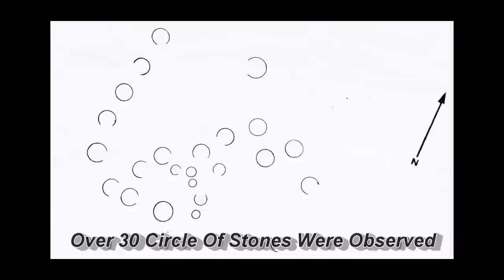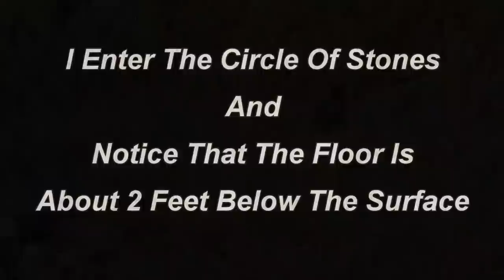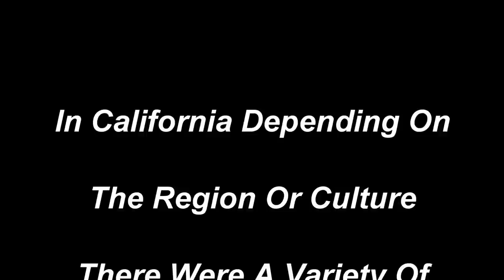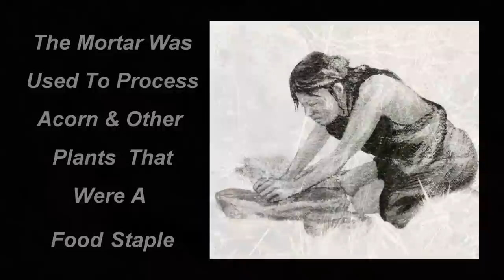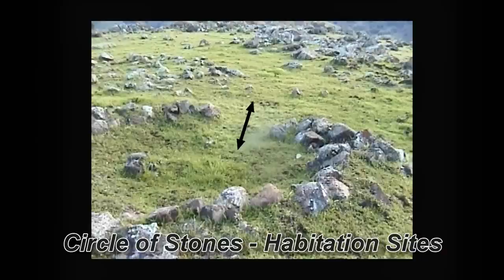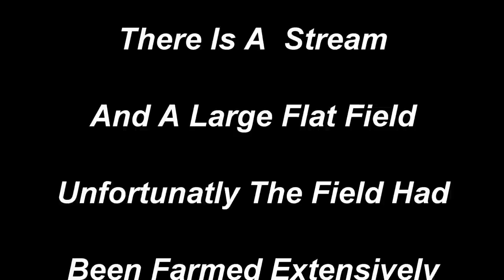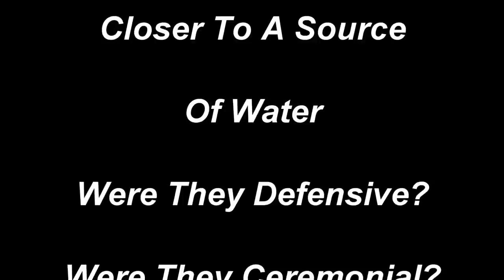Circle of Circles - California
The discovery of a circle of stones on a hilltop in California reveals the remnants of a ancient village site.